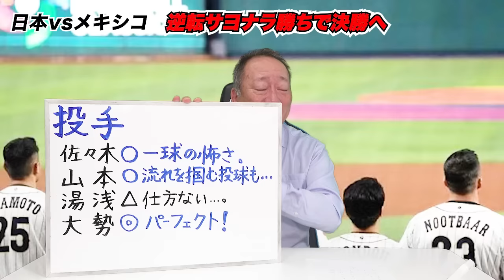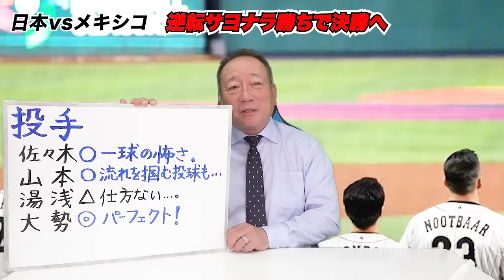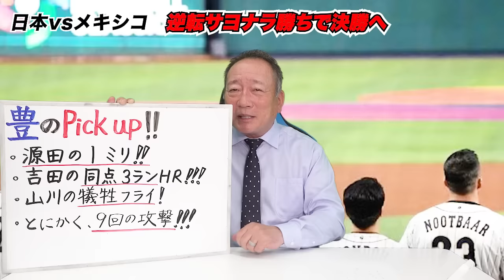【速報】侍ジャパン”苦しんだ村上宗隆”の逆転サヨナラタイムリーで世界一へ王手！大谷翔平の気迫がGOOD！源田の１ミリが流れを変えた！この試合を詳しく解説します！【WBC】